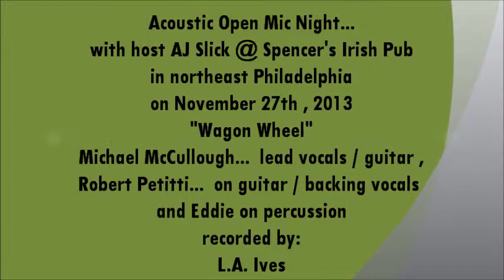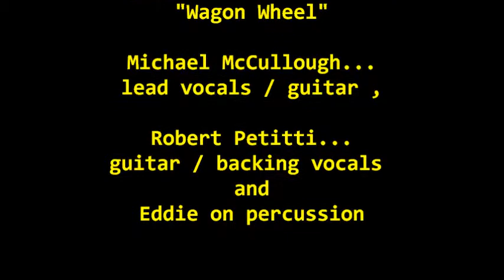Mike McCullough... "Wagon Wheel" acoustic open mic night @ Spencer's 11-27-13 recorded by L.A. Ives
Wagon Wheel , performed @ Spencer's Irish Pub in northeast Philadelphia... this was a "acoustic open mic" night hosted by AJ Slick that was held on Thanksgiving Eve 11-27-13 . On lead vocals / guitar for this tune is Michael McCullough with Robert Petitti on guitar / backing vocals and with Eddie on percussion . Spencer's is a cool place to see some live music and get a bite to eat with your favorite beverage... free parking off street parking . *Video Disclaimer... the viewer is reminded that this video was recorded with my "Cheap Ass Freaking FLIP Pocket Camcorder" and does not reflect the actual quality of the bands live performance... it is what it is , so please enjoy it anyway , video footage recorded by: L.A. Ives .